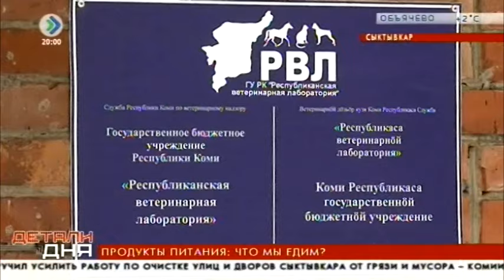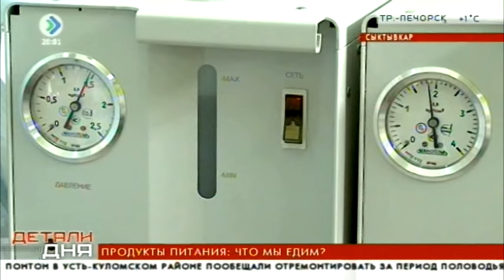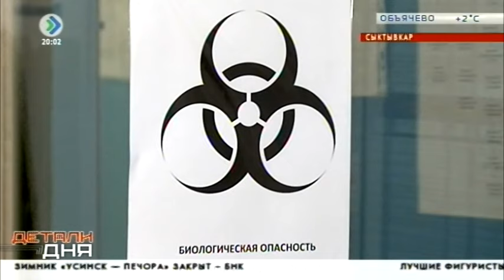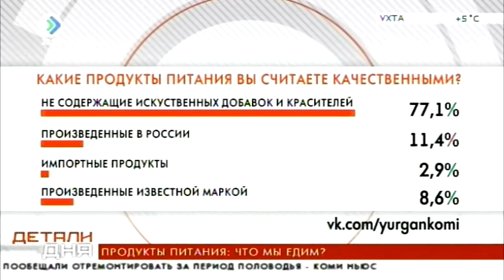«Детали дня». Продукты питания: что мы едим?